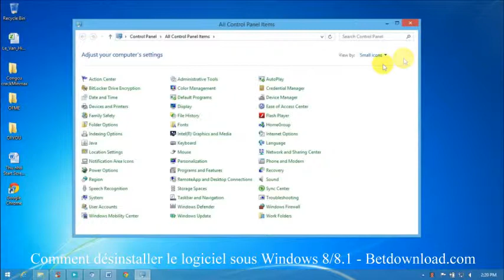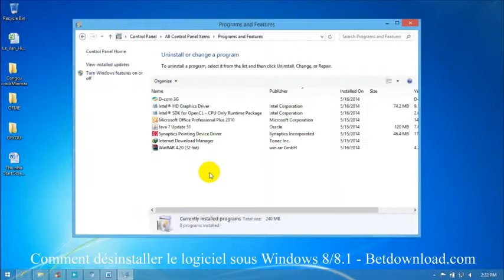Comment désinstaller le logiciel en Windows 8 / 8.1 - Betdownload.com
Astuce: Comment désinstaller le logiciel en Windows 8 / 8.1

Après la procédure, nous allons vous expliquer comment supprimer une application ou d'un logiciel qui n'est plus utilisé sur le système d'exploitation Windows 8 et 8.1 rapidement. La référence que vous le long.